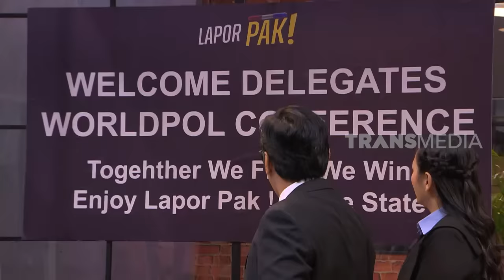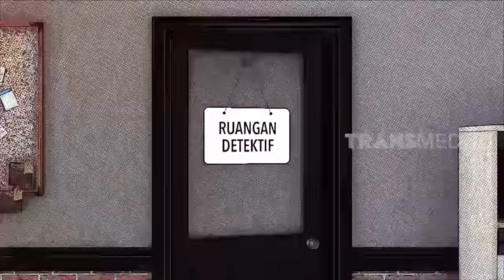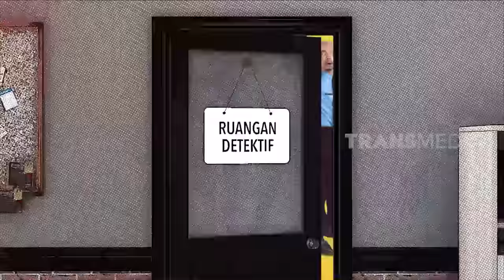[FULL] KUNJUNGAN GREG NWOKOLO & ANDREA HENRIETTE | LAPOR PAK! (18/05/23)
LAPOR PAK!